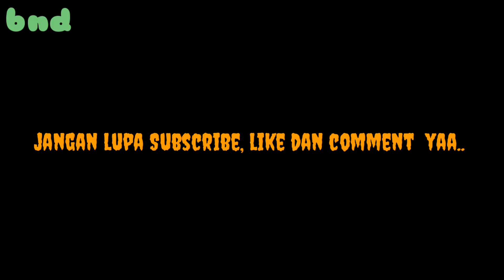Pantai Sungai Suci || Bali Nya Bengkulu..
Pantai Sungai Suci terletak Di Desa pasar Pedati, Kecamatan Pondok kelapa, Kabupaten Bengkulu Tengah, Provinsi Bengkulu. Menyimpan keindahan yang unik, Mirip Pantai yang ada di pulau dewata Bali. Bagi Wisatawan Yang mau berkunjung silakan datang ..